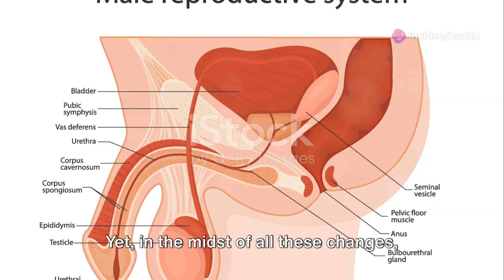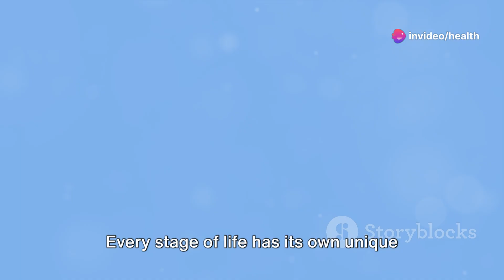The Funny Side of Aging: A Tale of Male Reproduction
Get ready for a hilarious and informative ride as we dive into the quirky world of how aging affects the male reproductive system! 🤣 From unexpected facts to entertaining storytelling, we explore the changes men face over time. Ever wondered what happens down there as the years roll by? Tune in to find out, learn something new, and have a good laugh along the way!

OUTLINE:

00:00:00 The Surprise of Aging
00:01:56 The Ups and Downs of Aging
00:03:56 The Physical Reality
00:05:50 The Wrap Up